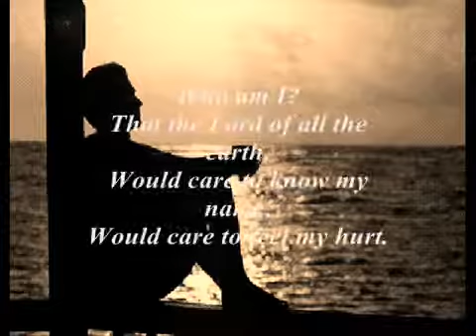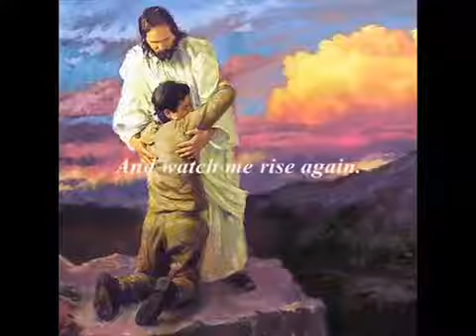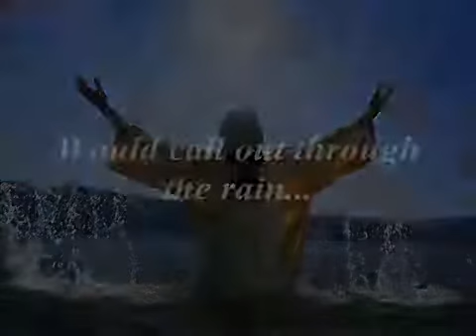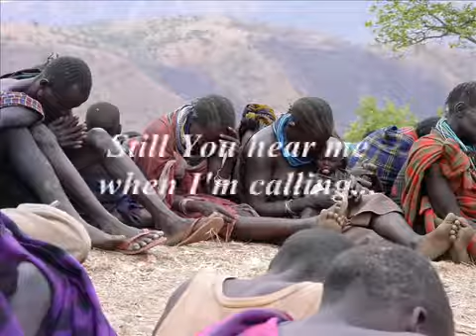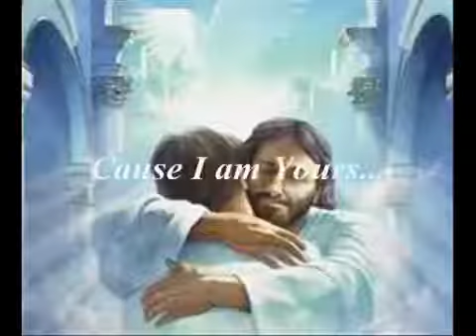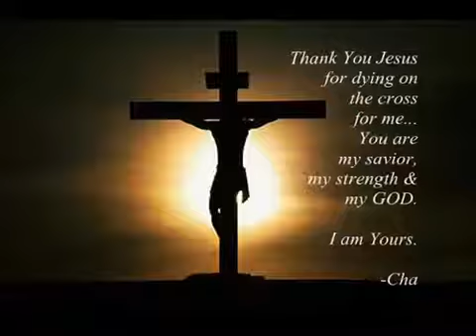Who Am I - Casting Crowns (with lyrics)